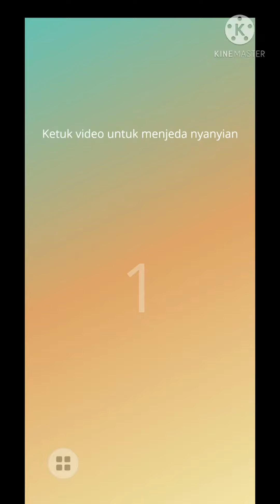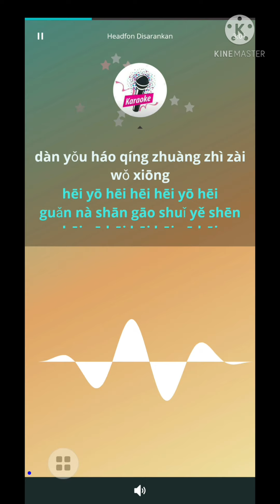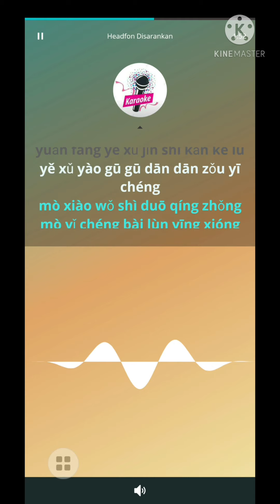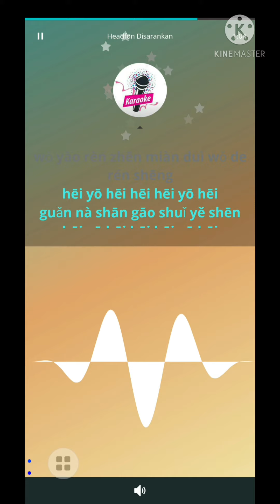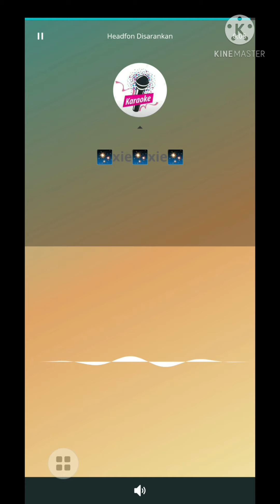Zhuang Zhi Zai Wo Xiong_Male (Cen Long)